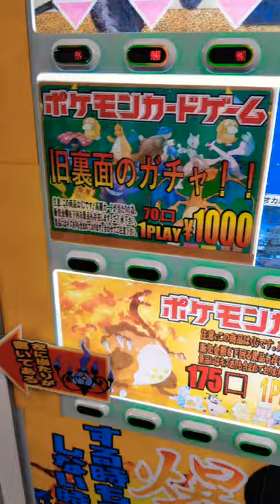Crazy Vintage Pokemon TCG Vending Machine 16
Lo and behold this LGS had a vending machine spitting out Vintage (old back) Pokemon TCG HOLOS.  HOLOS!  Needless to say, it took all my money in my wallet that day.  Stupid or stupendous?  This is just one of the many shorts pulls.  Let me know what you think of the pulls.